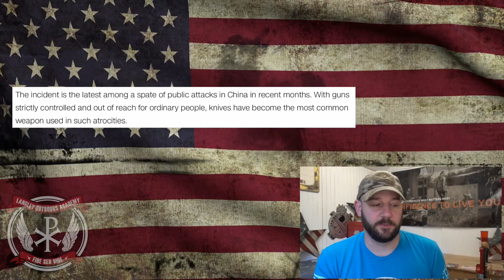China has a Mass Stabbing problem... but they have EXTREME Gun Control...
In today's video, we discuss how China has had multiple stabbing sprees or Mass Casualty events this year.  The only catch, they have no guns so knives were used... A pattern is showing from London to Russia... It's not the tool, its the people...